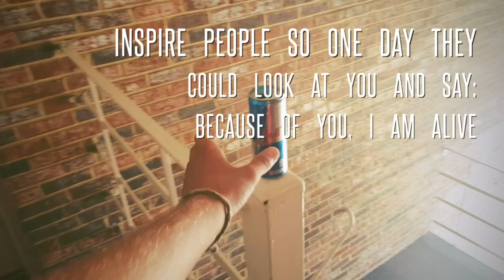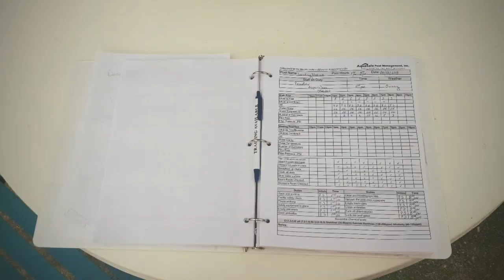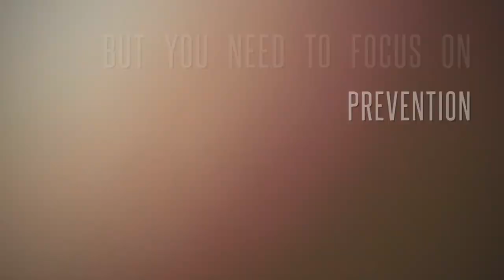AQUASAFE POOL MANAGEMENT | LIFEGUARD | USA | GOPRO WINNER 2018¡